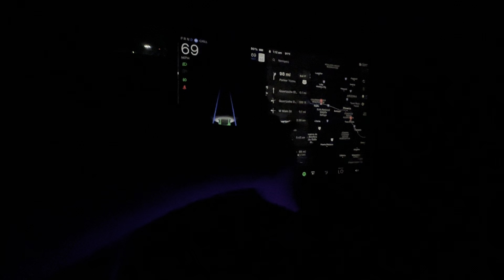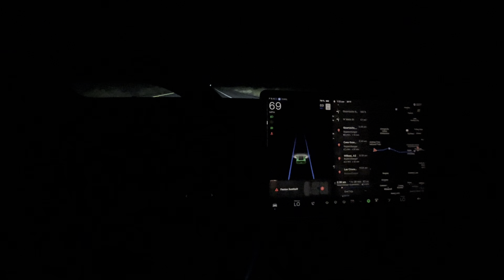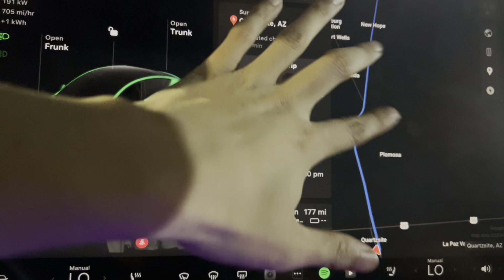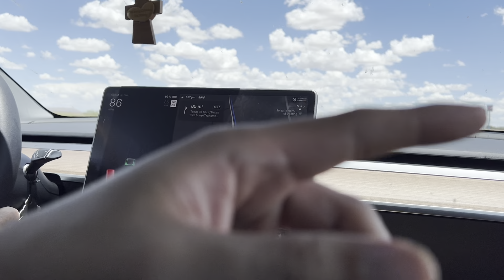Tesla Model Y 2023 Pin ngắn đi xuyên bang từ California đến Florida! Tập 1